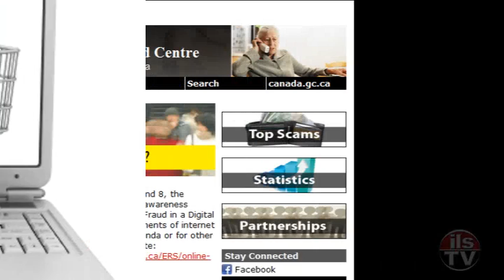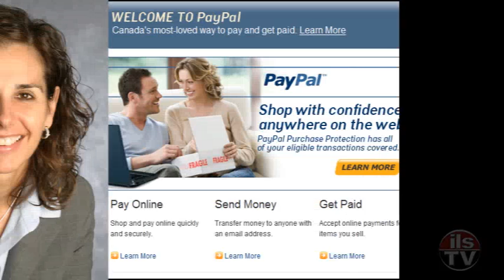Pay Pal tips to avoid online fraud